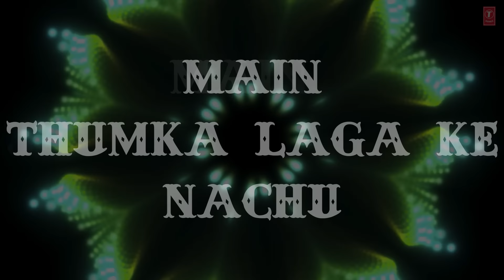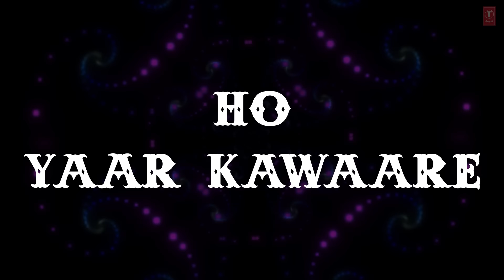'Desi Look' FULL Song with LYRICS | Sunny Leone | Kanika Kapoor | Ek Paheli Leela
Gulshan Kumar presents 'Ek Paheli Leela'  a T-Series Film & a Paperdoll Entertainment Productions starring Sunny Leone in a sizzling and scintillating avatar, Written and Directed by Bobby Khan, Produced by Bhushan Kumar, Krishan Kumar, Ahmed Khan, Shaira Khan, Co-Produced by Ajay Kapoor also has Jay Bhanushali, Rajneesh Duggal and Rahul Dev in the lead roles.

Listen to 'Desi Look' FULL SONG with LYRICS from the movie Ek Paheli Leela in the voice of Kanika Kapoor exclusively on T-Series.

SONG: DESI LOOK
SINGER: KANIKA KAPOOR
LYRICS: KUMAAR
CHOREOGRAPHER - AHMED KHAN

Operator Codes -

1) Desi Look

2) Desi Look - Choodiya Khanke

3) Desi Look - Mera Sohna Sa